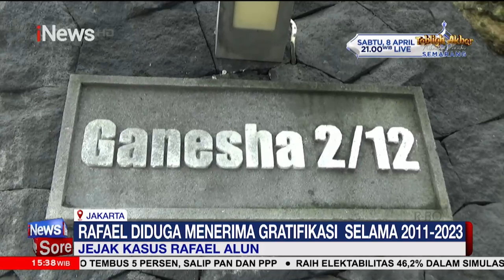Jejak Kasus Rafael Alun sebagai Tersangka Kasus Dugaan Korupsi dan Gratifikasi